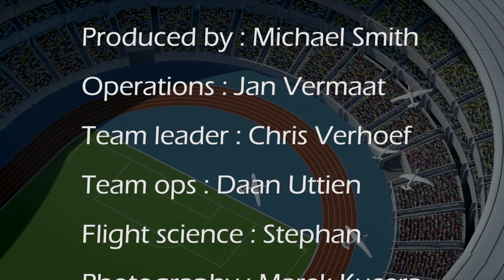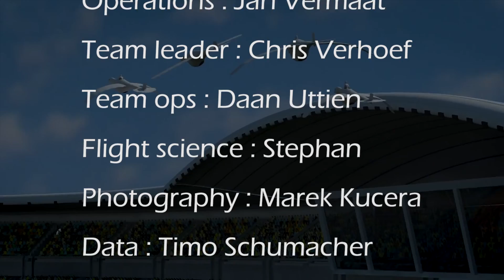Jinker - Human Powered Flight - Crowd Fund Video Indiegogo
-- Short Description --
The Jinker Flapping Wing is the creation of Niko Pietrek, inspired by birds and experiments with zeppelins among others. After several years of continuous work, the current Jinker wing design is now built and ready to be tested and taken to flight trials this year, first for the World Record and then for the highly coveted Kremer Prize Sports. Our team is dynamic, talented,  passionate and determined to succeed and in so doing propel man into Human-Powered Flight. We are asking for your support.

-- Long Description --
THE J.IN.K.E.R. PROJECT
WELCOME - YOU CAN HELP US FLY
With your support we can build our first flying Jinker.

What was once a dream is now a part-complete flying wing prototype, designed to take flight under human power and deliver a remarkably efficient form of flight. An original idea of Niko Pietrek who drew his inspiration from birds and experiments with zeppelins among others will become reality. Wings can serve to translate both lift and fall into travelling motion.

We will use your support to finish our first full scale competition ready flying wing.
The team has thus far built the first Jinker wing and now requires support to perform the inevitable tests and trimming for safety reasons. We will be conducting several experimental tests and first flights with a pilot throughout the following months.